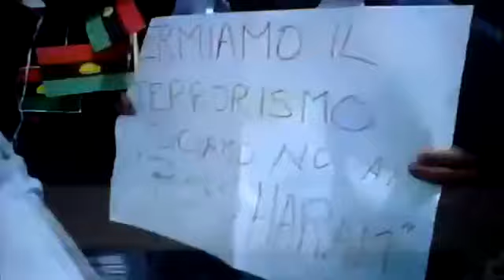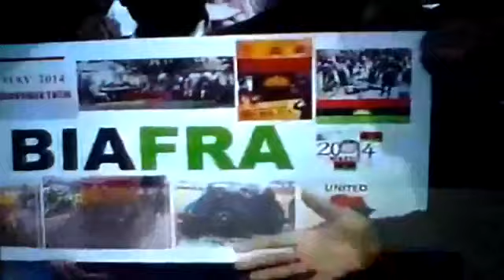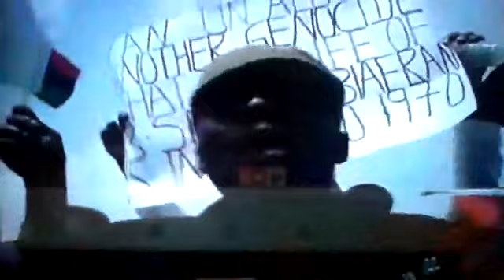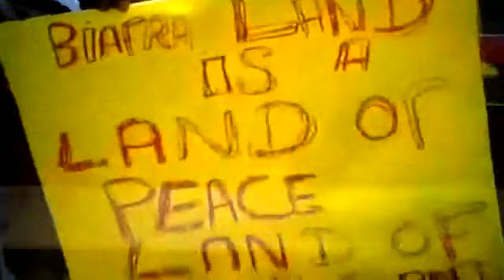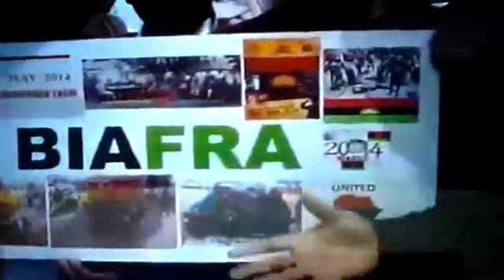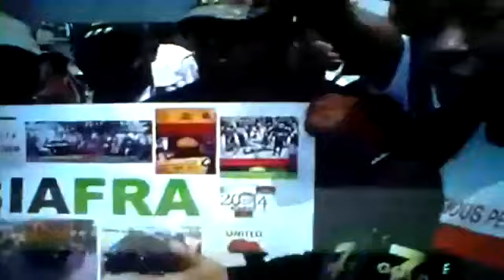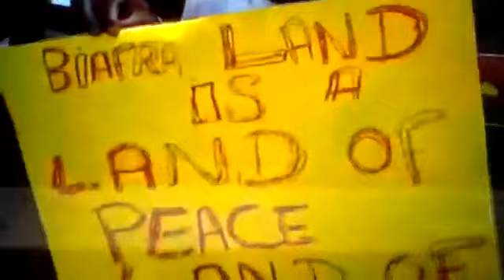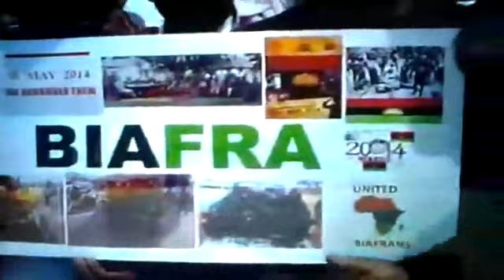RADIO BIAFRA EXTRA (GEORGE ONYIBE)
NIGERIA AND BIAFRA A TRUE REFLECTION OF THE IMPERIALIST NATIONS OVER AFRICA.